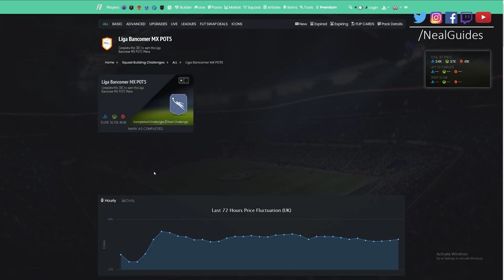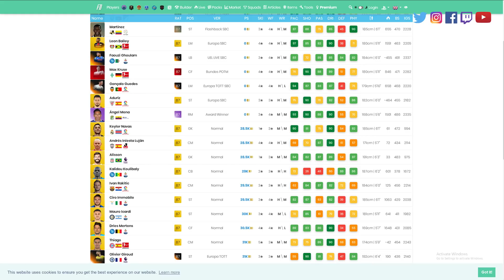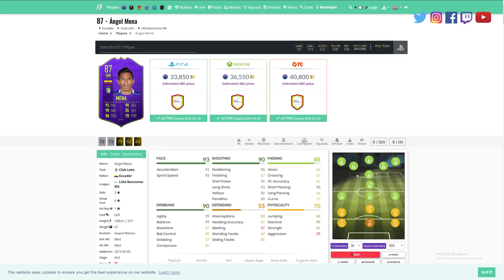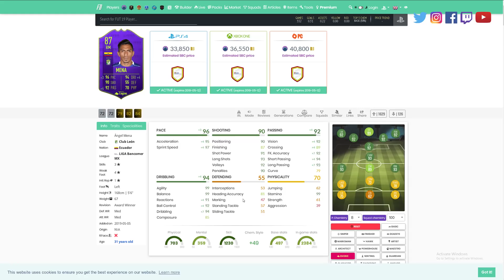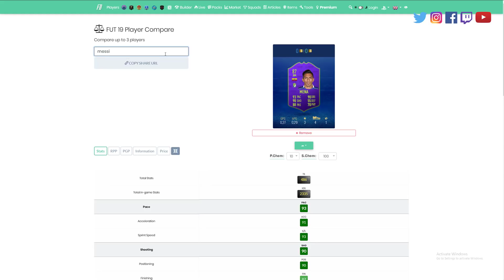Mena POTS Liga Bancomer MX SBC - DO HIM ASAP! - FIFA 19 Ultimate Team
FIFA 19 Ultimate Team, Mena SBC, Mena POTS player of the season SBC,